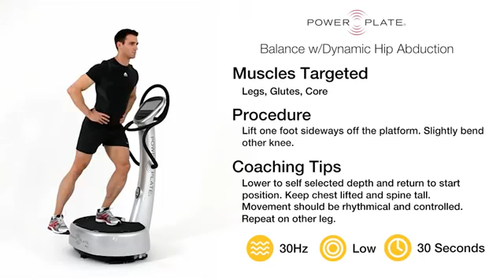Power Plate Balance w Dynamic Hip Abduction